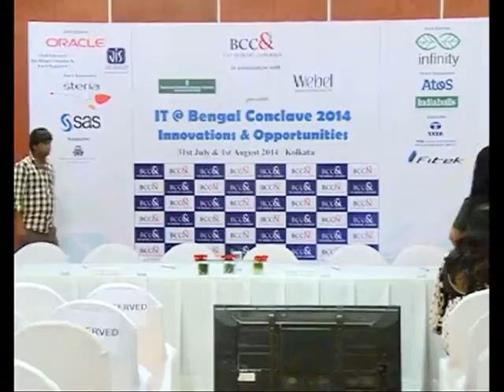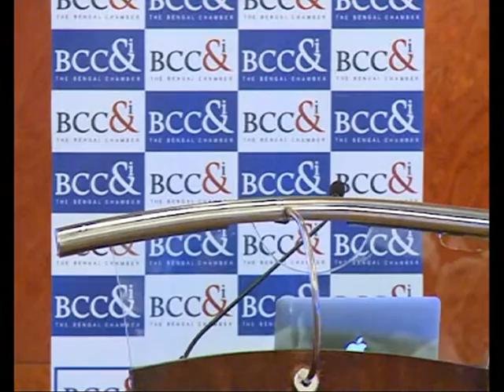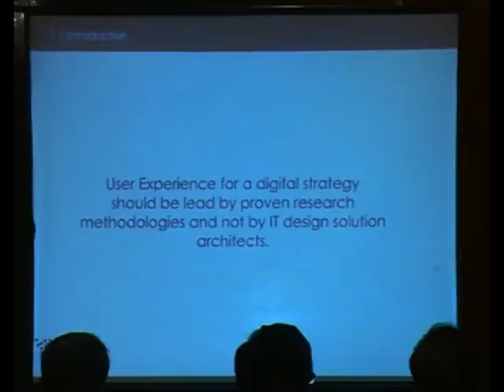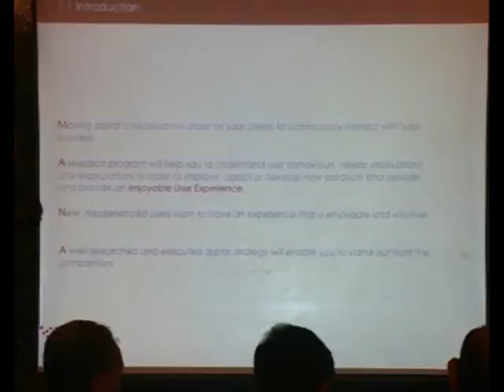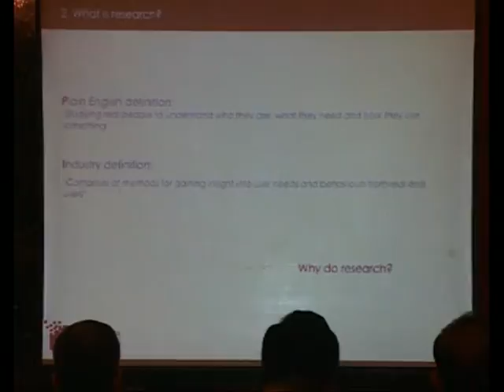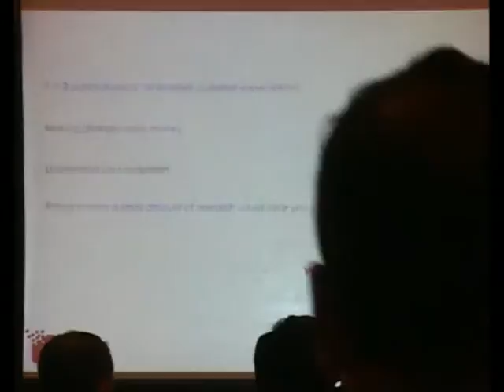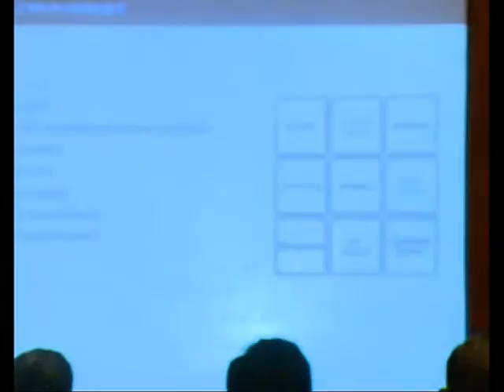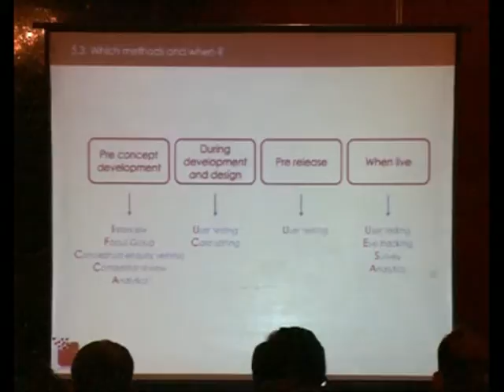IT At Bengal Conclave 2014 Innovations & Opportunities Day 1 Part 1